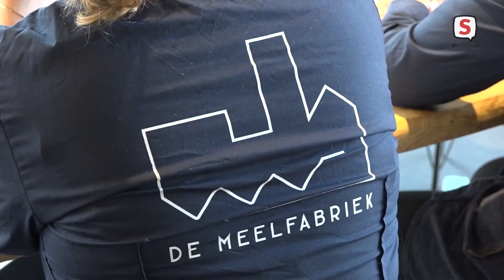Gemiva in de Meelfabriek